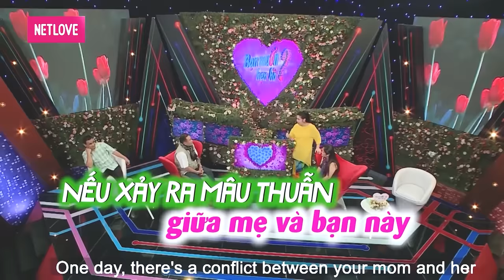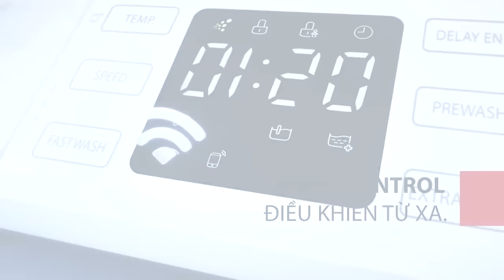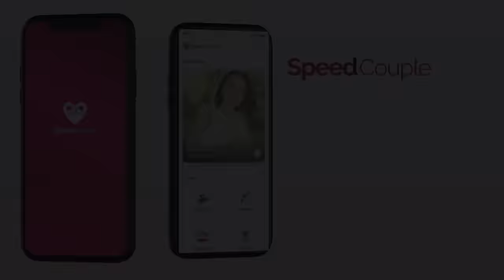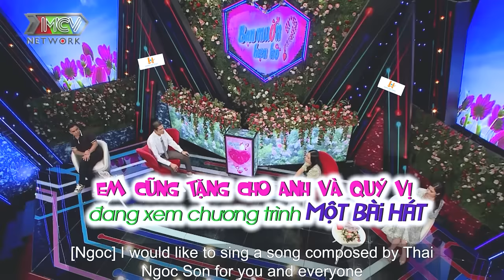Cảm xúc TRÀO DÂNG sau nhiều năm ĐÈ NÉN, hẹn hò hay nhất